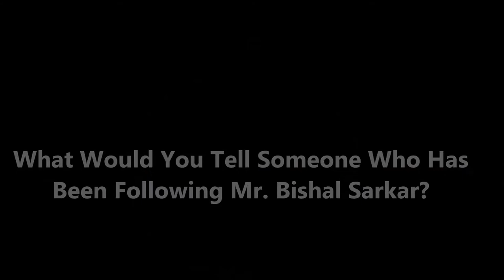She Offended Her Family Members to Invest in Bishal Sarkar's Mentoring and She's Happy About It